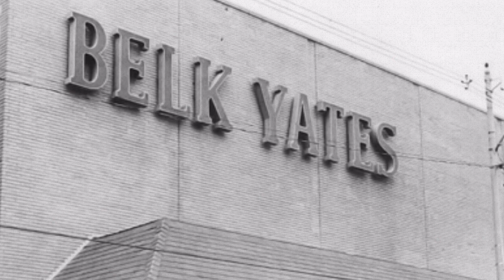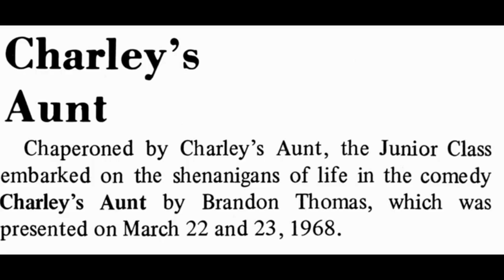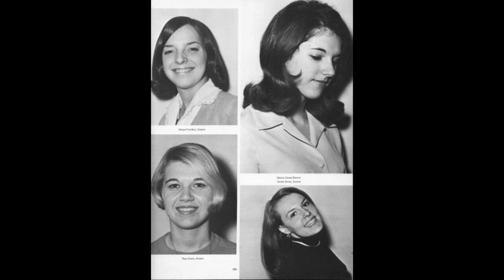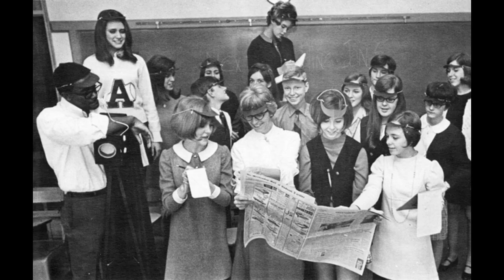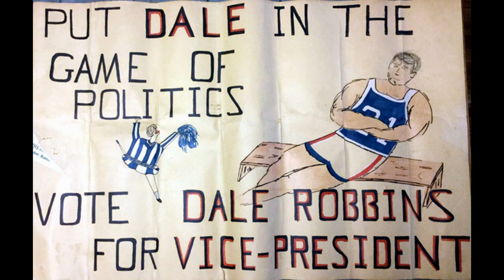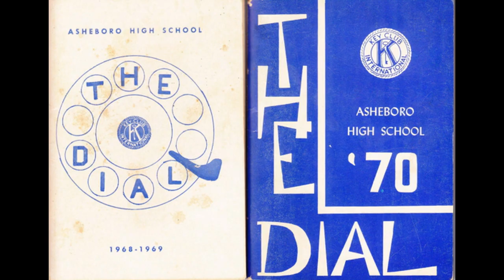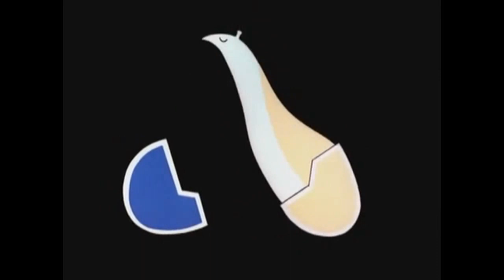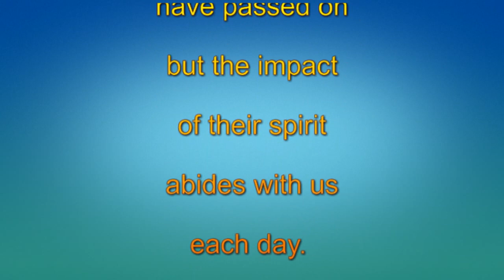Asheboro High School Blue Comet Class of 1971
Asheboro High School Blue Comet Class of 1971 will celebrate their 50th reunion in 2021.  This video includes photographs of the town and the students during their time in school growing up from 1959 to 1971.

00:00 Intro
00:41 Asheboro in 50s & 60s
02:00 Elementary Years
04:27 Junior High Years
05:33 AHS Sophomore Year
12:06 AHS Junior Year
18:38 AHS Senior Year
28:34 In Memoriam
30:37 Outro